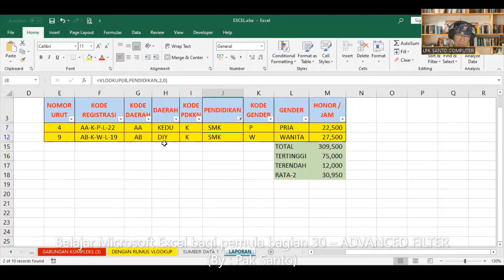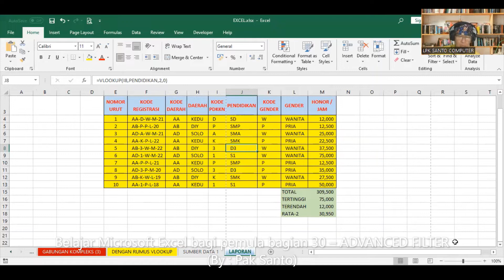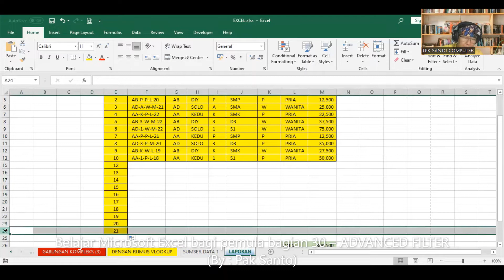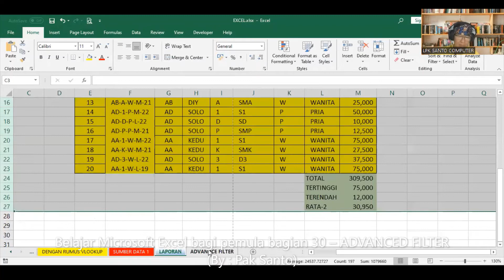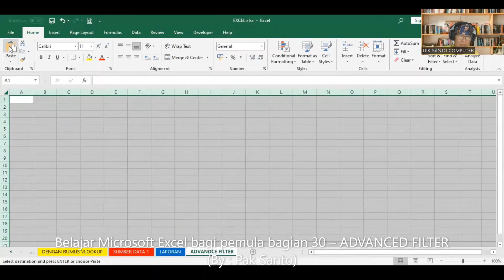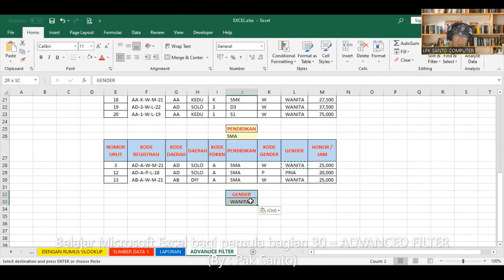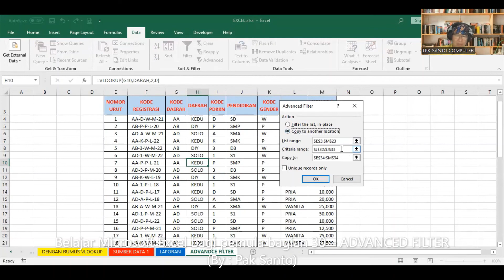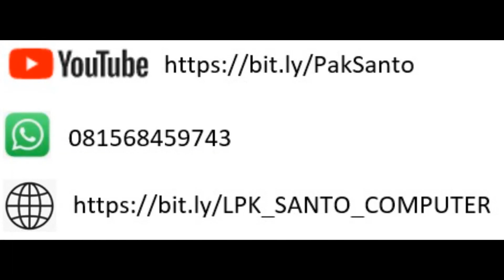Belajar Microsoft Excel bagi pemula bagian 30 – ADVANCED FILTER (By : Pak Santo)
Dalam video ini kita akan memperlajari bagaimana membuat suatu output data berdasarkan sekumpulan data dalam bentuk laporan. untuk lebih jelasnya, Ikutilah video ini sampai selesai. Jika ada pertanyaan, silahkan kirim melalu WA : 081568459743